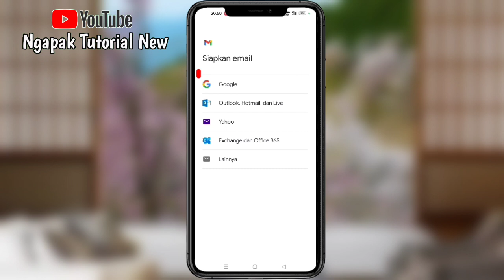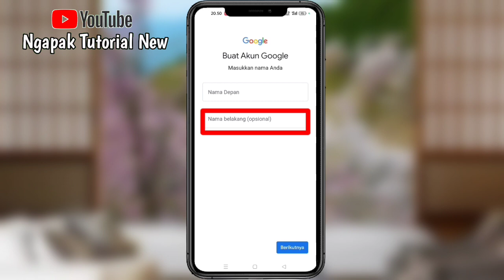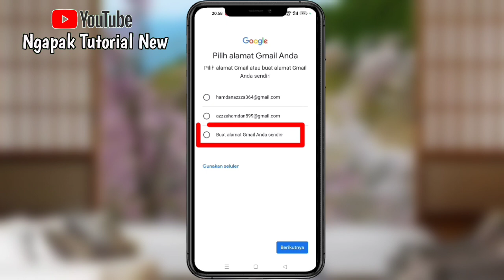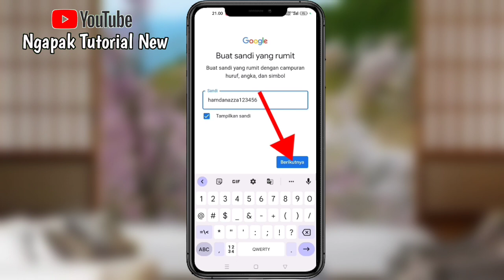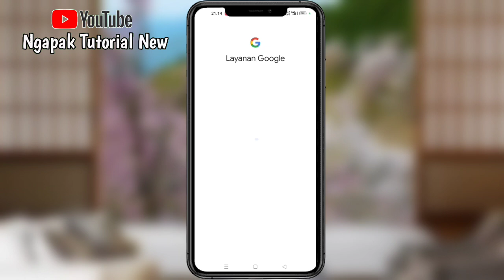Cara Membuat Akun Google Baru Lewat Hp Android Tanpa Verifikasi Nomor HP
Cara membuat akun google baru di hp android tanpa verifikasi nomor telepon

Halo sahabat YouTube semuanya, selamat datang kembali di Channel Ngapak Tutorial New,di kesempatan kali ini saya ingin membagikan sebuah tutorial yaitu cara membuat akun google baru tanpa verifikasi no handphone. Nah bagi kalian yang ingin tahu caranya silahkan kalian tonton saja video tutorial ini sampai selesai.
Terimakasih